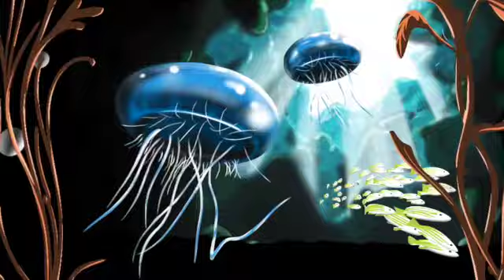Into the Deep with Mental Canvas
Artwork created in Procreate and brought in to MentalCanvas